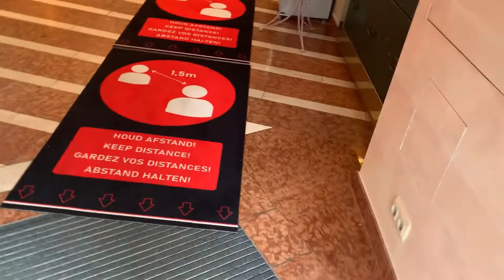Unique Hotels in Germany | Hotel du Train Munich | complete Tour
I am obsessed with hotels that have unique themes. So on this trip to Munich, we stayed at Hotel du Train which was made to imitate the Original Orient Express that used to be a luxurious Train going from Paris to Constantinopel in Istanbul between 1880s to 1960s. The same train became a victim of fast trains and an increase of  airlines but its succession Venice Simplon-Orient Express which still to date goes from London-Venice for a cost of about $2,000-$3000.
This hotel is really well designed and has the luxurious feel to it that you’d expect on the Orient Trains only it’s way affordable here. I got a Tour and saw all the rooms that weren’t occupied at that moment. I hope you like the video.

A special thanks to Matthias for showing me around. 🙏🏾🙏🏾Here’s the Hotel‘s link for easier booking.

Check out my Suite Room Tour Video for a detailed version of our Suite.

Music from:
Inshot